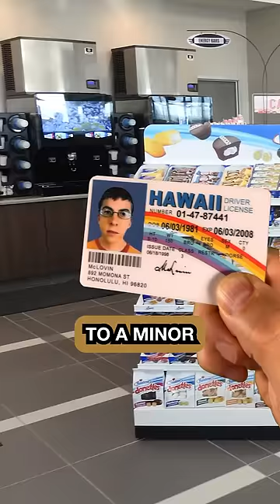Bet You Thought This Was Illegal!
There are a lot of misconceptions about what's legal and what's not. In this video, we clear up some of the most common myths people believe to be true. Did you think this was illegal?

⭐ Become a member of THE INNER CIRCLE to get exclusive perks⭐